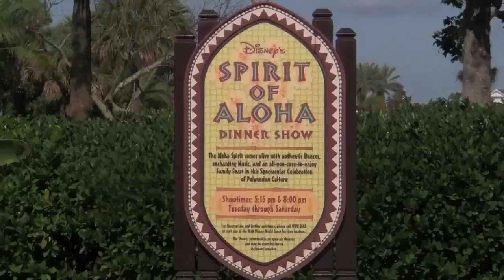Pay a Theming Surcharge at the POLYNESIAN RESORT - The Best of Dave Does Disney